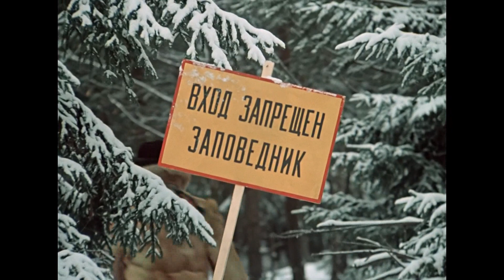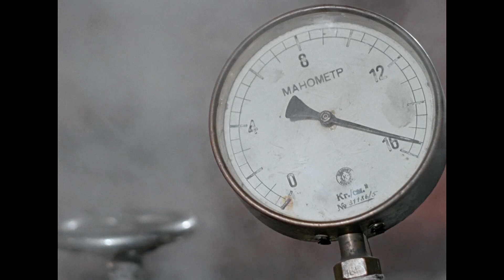Георгий Вицин¸ Юрий Никулин, Евгений Моргунов. Песня, не вошедшая в фильм, 1961. Clip. Custom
ПЕСНЯ САМОГОНЩИКОВ (1961). ИСПОЛНЯЮТ: Георгий Вицин (Роль – Трус), Юрий Никулин (Роль – Балбес), Евгений Моргунов (Роль – Бывалый). Первоначальная версия песни, не вошедшая в картину. Музыка: парафраз на тему русской народной песни «Семёновна». АВТОР: Советский и русский артист цирка (клоун), цирковой режиссёр, киноартист, телеведущий ЮРИЙ ВЛАДИМИРОВИЧ НИКУЛИН. Родился 18 декабря 1921 в Демидове, Демидовский уезд, Смоленская губ., РСФСР. Участник Советско-финской (1939 – 1940) и Великой Отечественной войн (артиллерист-зенитчик, старший сержант). Ушёл из жизни 21 августа 1997 в Москва, Российская Федерация. Похоронен в Москве на Новодевичьем кладбище – участок № 5. ВИДЕО/VIDEO: Фрагмент советской картины «Самогонщики». Короткий метр. Производство: Мосфильм. Премьера: 8 января 1962. АВТОРЫ СЦЕНАРИЯ: Л. И. ГАЙДАЙ, Советский кинооператор и сценарист КОНСТАНТИН ПЕТРОВИЧ БРОВИН. Родился в 1913 в Москве, Российская империя. Участник Великой Отечественной войны (старший техник-лейтенант, фронтовой кинооператор). Ушел из жизни в 1991 в Москве, РСФСР, СССР. Похоронен в Москве на Ваганьковском кладбище – участок № 35. ХУДОЖНИК-ПОСТАНОВЩИК КОНСТАНТИН НИКОЛАЕВИЧ СТЕПАНОВ (6 июля 1927 – 1980). РЕЖИССЁР: Советский и русский кинорежиссёр, сценарист и киноартист ЛЕОНИД ИОВИЧ ГАЙДАЙ. Родился 30 января 1923 в п. Свободный, Амурская губ., Дальневосточная обл., РСФСР, СССР. Участник Великой Отечественной войны (Разведчик стрелковой дивизии. Комиссован после тяжёлого ранения). Ушёл из жизни 19 ноября 1993 в Москве, Российская Федерация. Похоронен в Москве на Кунцевском кладбище – участок № 10. АРТИСТЫ: Ю. В. НИКУЛИН (Роль – Балбес). Советский и русский артист театра и кино, мастер озвучания ГЕОРГИЙ МИХАЙЛОВИЧ ВИЦИН (Роль – Трус). Родился 5(18) апреля 1917, в Териоки, Выборгская губ., Великое княжество Финляндское, Российская империя (c 1948 – Зеленогорск, c 1994 – в составе Курортного р-на Санкт-Петербурга). Ушёл из жизни 22 октября 2001 в Москве, Российская Федерация. Похоронен в Москве на Ваганьковском кладбище – участок № 12а. Советский и русский артист театра и кино, кинорежиссёр, сценарист, продюсер ЕВГЕНИЙ АЛЕКСАНДРОВИЧ МОРГУНОВ (Роль – Бывалый. Родился 27 апреля 1927 в Москве, РСФСР, СССР. Ушёл из жизни 25 июня 1999 в Москве, Российская Федерация. Похоронен в Москве на Кунцевском кладбище – участок № 10. CLIP: Оригинальная звуковая дорожка картины заменена на запись песни: Юрий Никулин. Самогонщики / Юрий Никулин. Актер и песня [CD, Compilation]. – Россия: ООО «Востокхим», 2002. CD VK 248-01.
ЮРИЙ НИКУЛИН. НЕ ФУТБОЛИСТЫ МЫ, НЕ ВЕЛОГОНЩИКИ (ПЕСНЯ САМОГОНЩИКОВ), 1961
Не футболисты мы, не велогонщики,
И не артисты мы, а самогонщики.
Эх, пить будем
И гнать будем,
А нагоним литров сто,
Продавать будем.
И помогают нам всегда
Сахар, дрожжи и вода.
Самогончик, самогон,
Кто не с нами – выйди вон,
Первачок наш, первачок,
Кто не пьет, тот дурачок.
А мы пить будем,
И гнать будем.
А милиция придет,
Угощать... удирать будем,
Одного лишь я боюсь
И от страха весь трясусь,
Что за этот самогон
Нас ушлют надолго вон.
И гнать будем,
И культуру производства
Повышать будем.
Мы пришли на юбилей,
Ты нам рюмочку налей,
С рюмки я не буду пьян,
Наливай полней стакан.